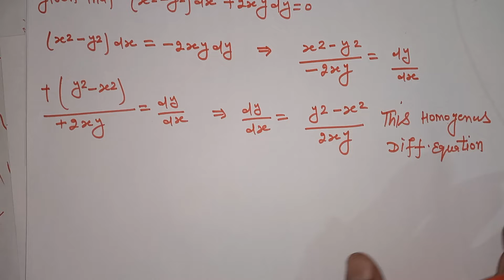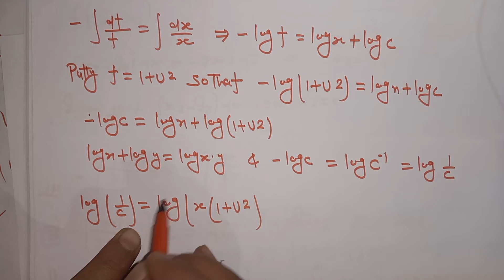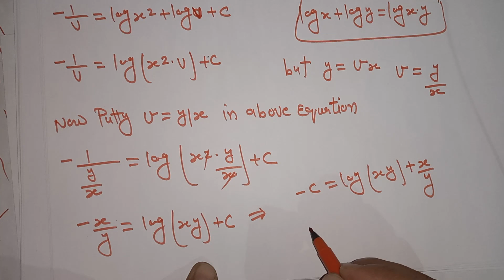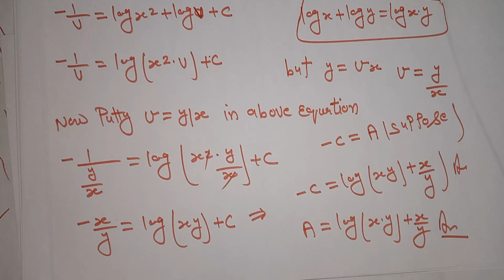Homogeneous Differential equation for upsc optional mathematics lecture 11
Homogeneous Differential equation for BSC mathematics for UPSC mathematics for Rs mathematics and the various competitive examination of all India universities for CSIR NET mathematics also